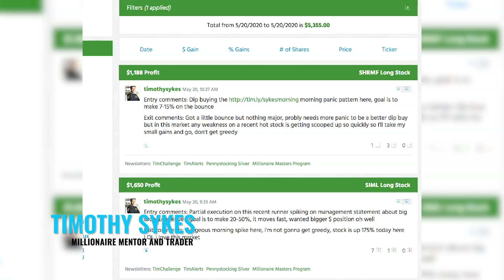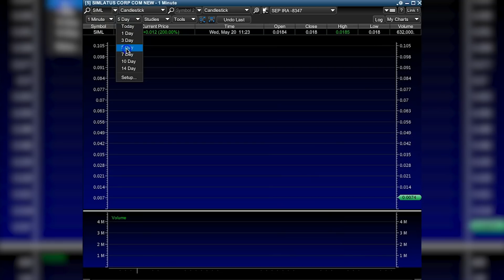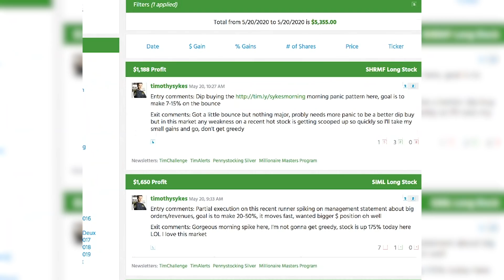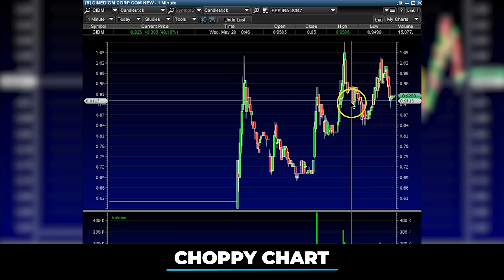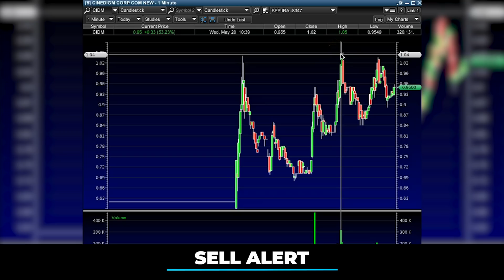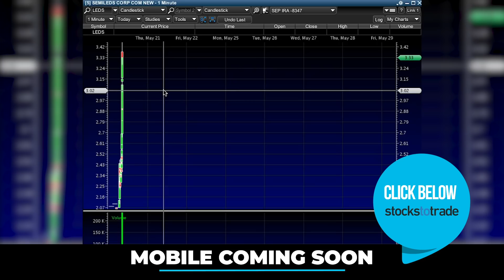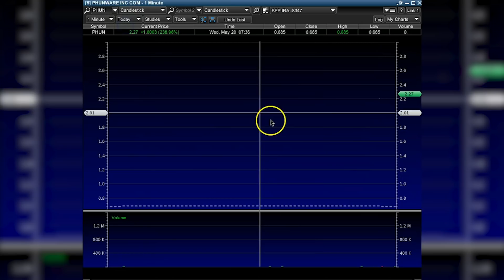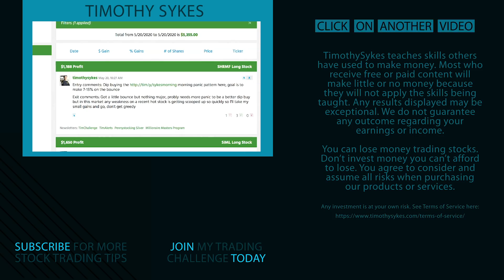Being The First To Find Big Penny Stock Runners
Finding big penny stock runners can seem hard. But this is exactly why you study your butt off. So today, I’ll share what I’ve learned in over 20 years of trading ... Watch this video lesson for tips on how to spot which former runners can run again and again!

I know I’ve said it so many times, but I cannot stress this enough…

This is a crazy, crazy, CRAZY market we’re trading in!

I’m filming this video after trading for just an hour and a half, and I made a little over $5K.** About $5K over the course of 90 minutes has been MY AVERAGE recently.**

But these are definitely NOT typical results. Trading takes time, dedication, and experience. And it’s risky. So never risk more than you can afford to lose.

Remember, I’ve been trading, preparing, and studying these patterns for over 20 years. So I know them like the back of my hand.

But don’t get me wrong ... I’m not saying I’m special at all for having these results. It’s not me — it’s this market.

And I’ve even missed a lot of plays. That should give you an idea of how fire hot penny stocks are right now. I can’t say it enough: This market is crazy!

Now, there’s a reason why it’s a good idea to watch former runners, especially in this market. I’ll explain more about that in this video.

The biggest winner of the day for me was Simlatus Corp. (OTCMKTS: $SIML). Guess what? This was a recent runner! I’ll talk about this stock and more like it, too.

Now, don’t forget that you should never trust these companies, and you don’t need to. A company’s integrity and business operations have nothing to do with how you trade its stock.

Instead, you focus on the patterns and price action...

For example, let’s look at when Phunware Inc (NASDAQ: $PHUN) put out a press release. That caused its stock to spike, even though the press release itself didn’t even seem legit! There were definitely some holes, and I’m happy to tell you about them.

Tune in to find out what was questionable about PHUN’s press release and to find out why you should be watching former runners right now.

* Results are not typical and will vary from person to person. Most traders lose money.  Making money trading stocks takes time, dedication, and hard work. There are inherent risks involved with investing in the stock market, including the loss of your investment. Past performance in the market is not indicative of future results. Any investment is at your own risk.